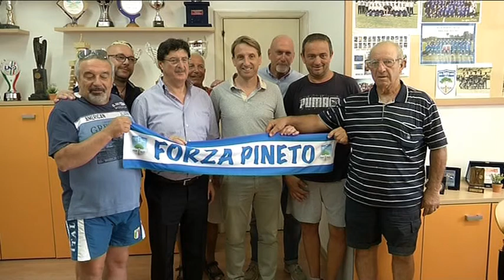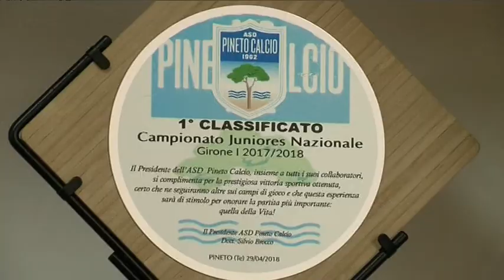Serie D – Parola al DS del Pineto